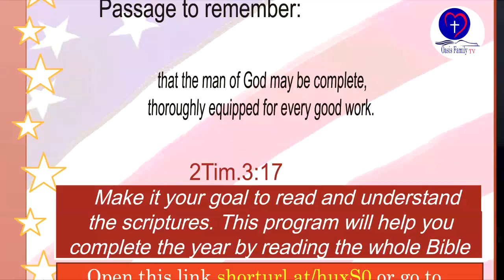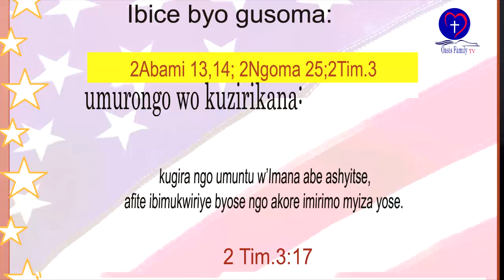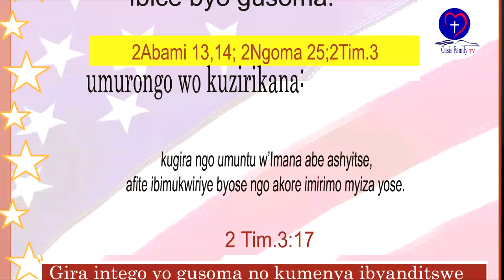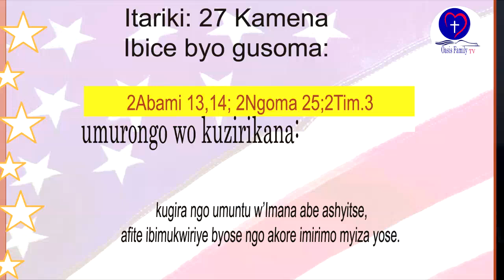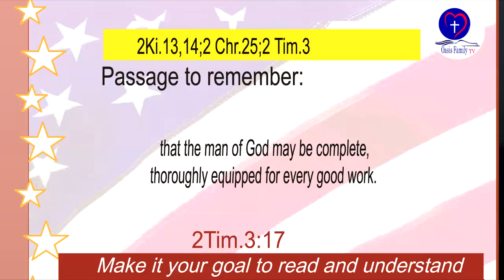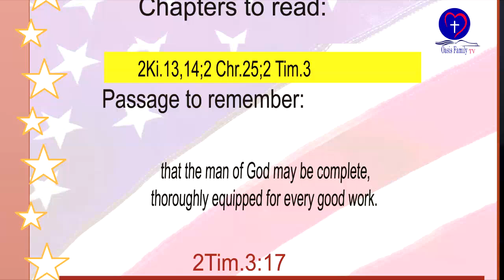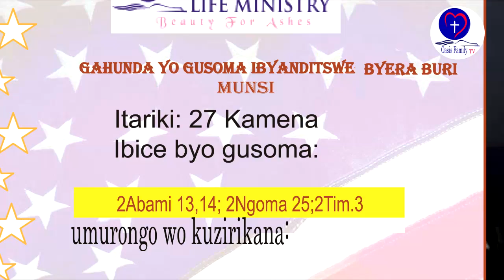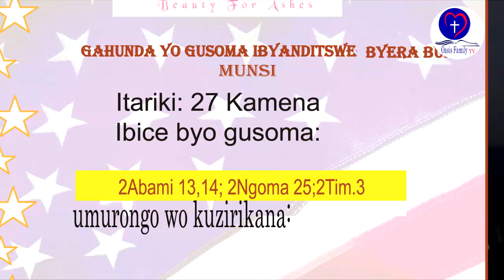IBYANDITSWE BY'UMUNSI TARIKI 27 Kamena